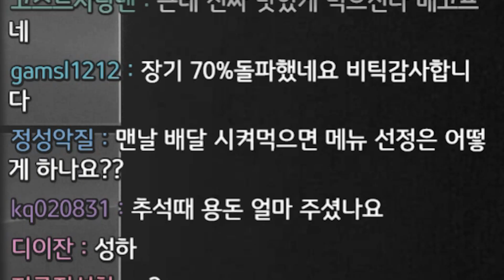갈고리 수집가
편집 : 1호